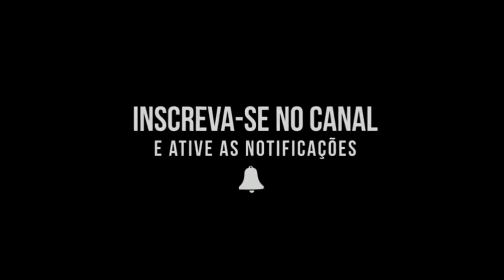GLOBO ESPORTE - VEJA O RESULTADO DA PERÍCIA NA URNA 7 - 12/12/2017